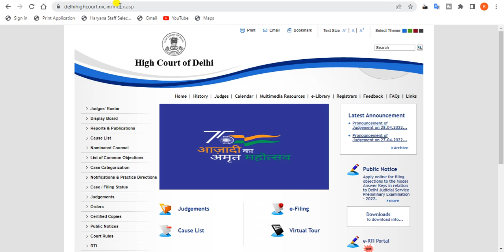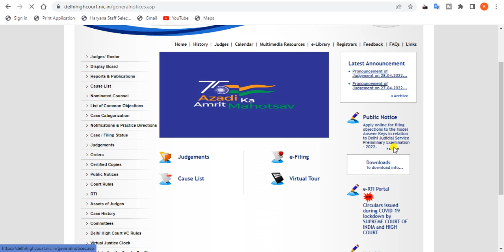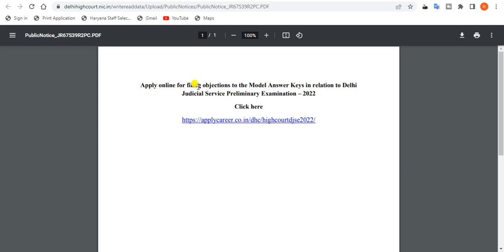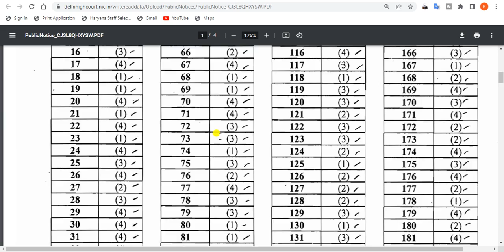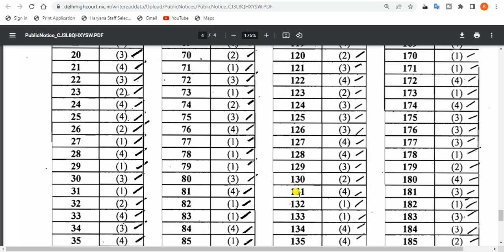Delhi High Court Judicial Service Exam Prelims Model Key 2022. Delhi High Court prelims answer key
In this video, we'll discuss how to download Delhi High Court Delhi Judicial Service Exam Prelims Model Key 2022. It's an amazing opportunity for all Indian candidates to get a government job in Delhi.

TAGS.